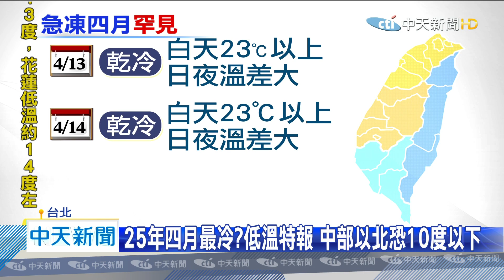20200412中天新聞 強烈大陸冷氣團襲！ 越晚越冷 週一、二北部恐探7℃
冷空氣隨鋒面南下，北台灣一早明顯降溫，截至上午10點半，全台平地最低溫，為新北瑞芳12.3℃低溫，氣象局根據最新預報，這波冷空氣強度，從大陸冷氣團升級強烈大陸冷氣團，週一、二受影響，加上輻射冷卻效應，中部以北、東北部最低溫下探9至12℃，北部沿海空曠，可能只有七度